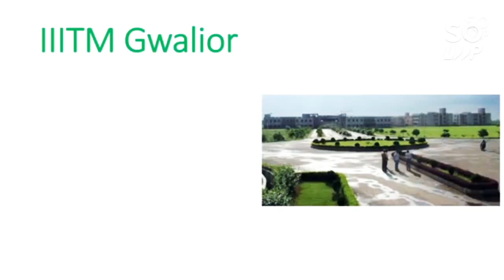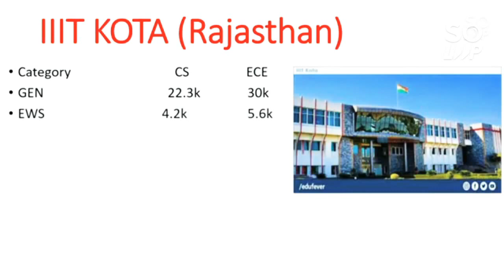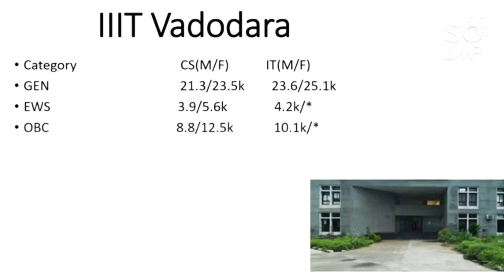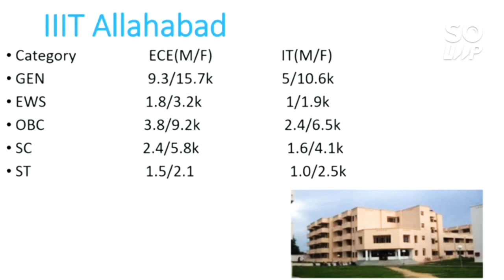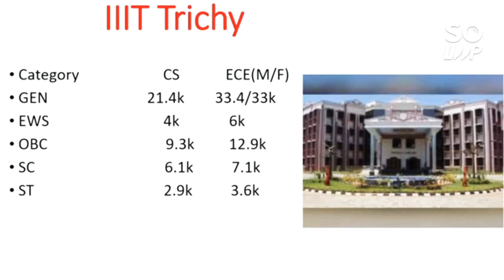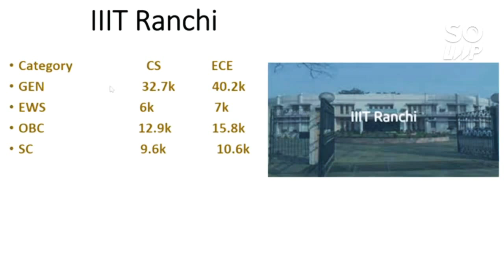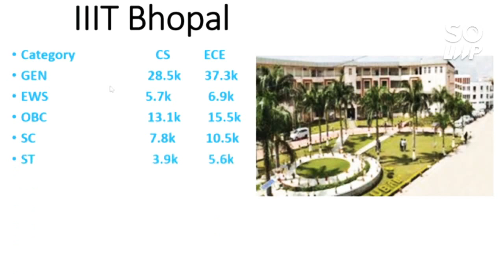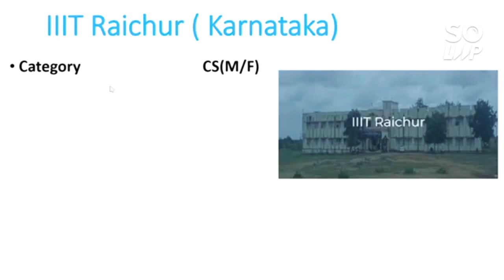All IIITs Cutoff 2021 | Branch wise and Category Wise cutoff | Male & Female Cutoff | JEE Mains 2021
( ALL NIT CSE CUTOFF Percentile Wise )